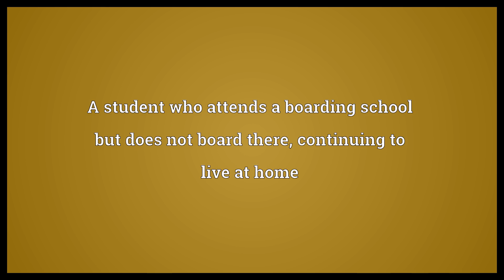Day pupil Meaning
Video shows what day pupil means. A student who attends a boarding school but does not board there, continuing to live at home. day pupil synonyms: day boy.  Day pupil Meaning. How to pronounce, definition audio dictionary. How to say day pupil. Powered by MaryTTS, Wiktionary